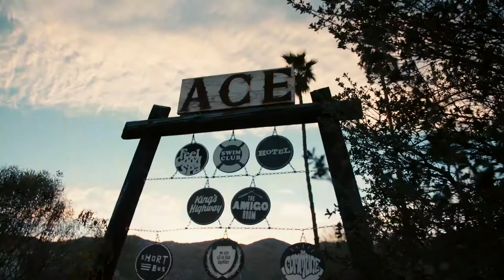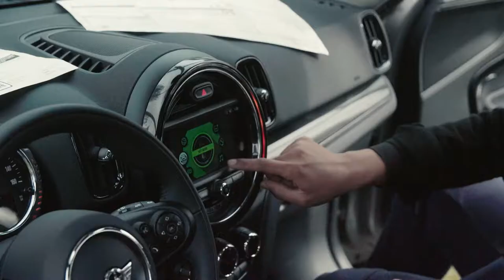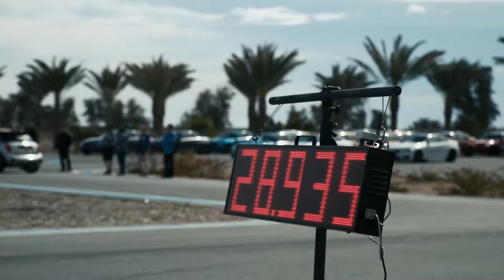MINI USA's There and Back Launch